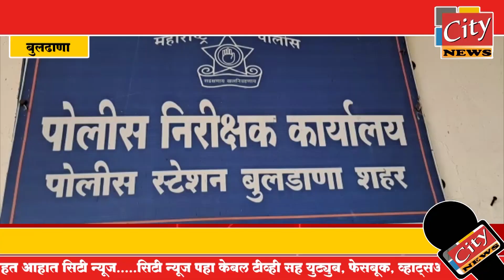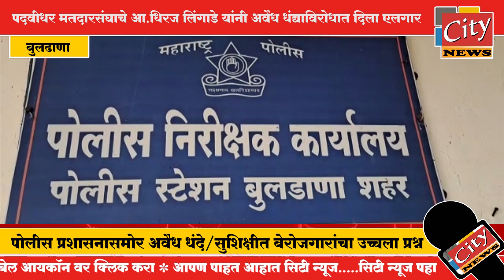बुलढाणा - पदवीधर मतदारसंघाचे आ.धिरज लिंगाडे यांनी अवैध धंद्याविरोधात दिला एलगार